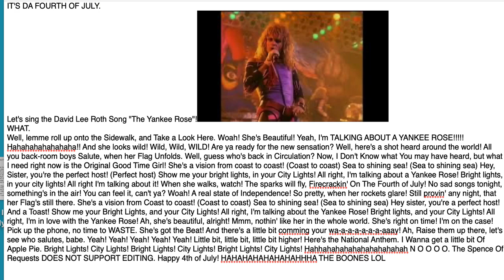David Lee Roth Sings The Yankee Rose (Czech)